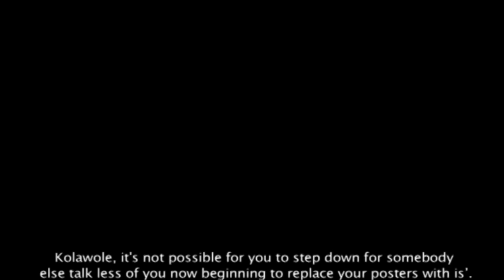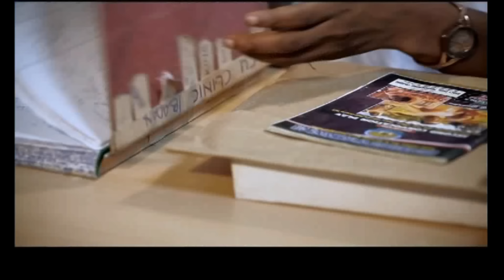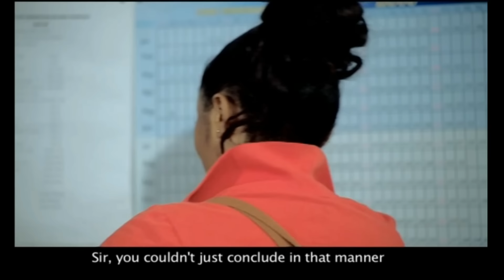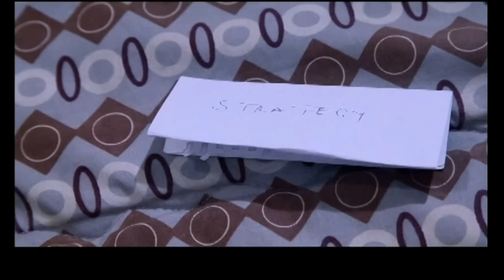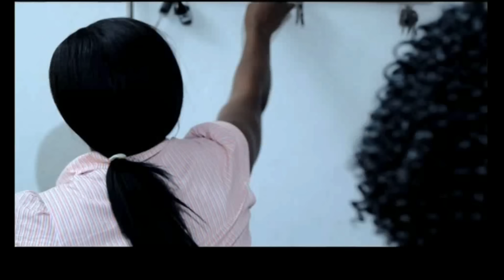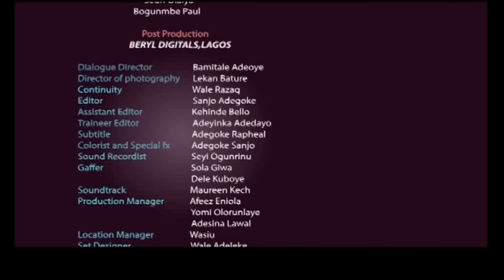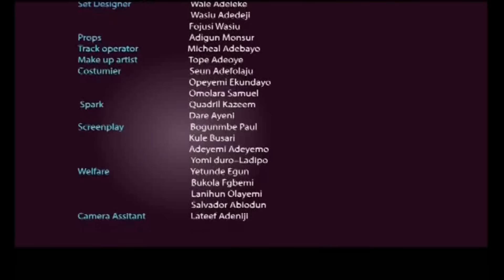AJIJAGBARA : TOP TRENDING YORUBA MOVIE STARRING GREAT YORUBA ACTORS